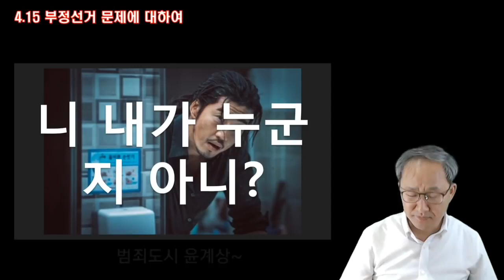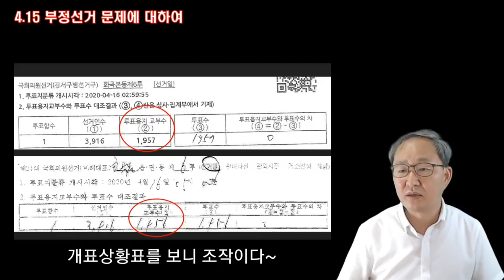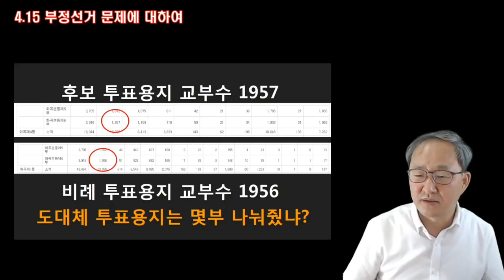강서구 선관위 / 지역과 비례 투표수, 다르다 [미디어A]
Bitcoin : 3MTW849AkP2ftLeSK2teZHMmzLu7Z83s9U